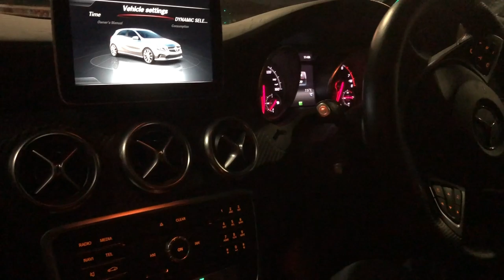RAMADAN 2019 VLOG! | Amina Chebbi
TODAY'S VIDEO IS A FEW CLIPS OF WHAT I GOT UPTO DURNING RAMADAN ..ENJOY XX

WANT TO JOIN THE HERBALIFE FAMILY!x